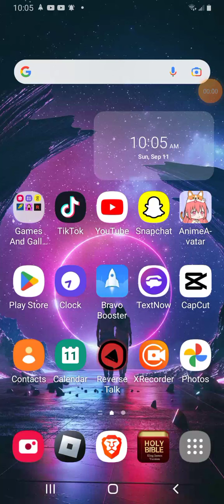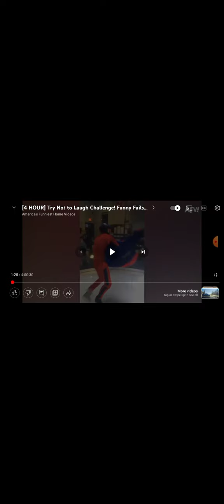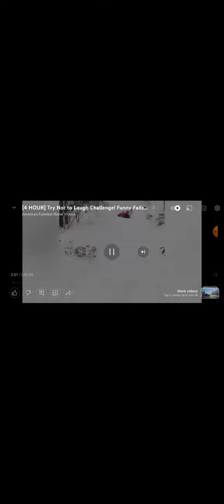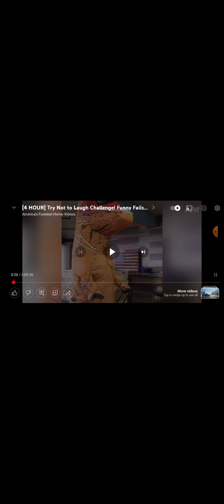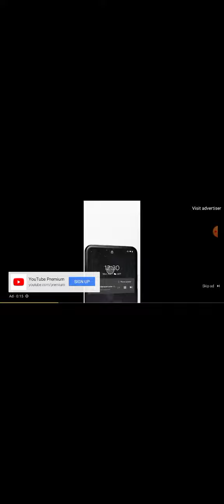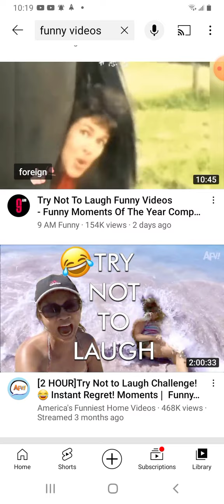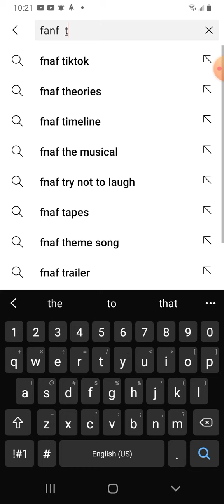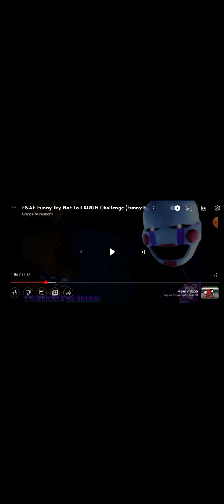Aiden tries not to laugh #4